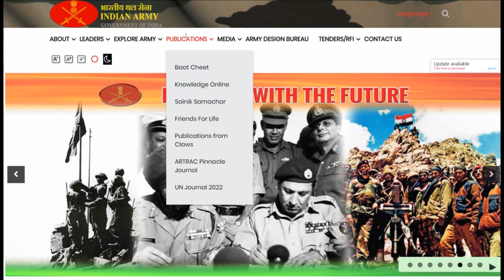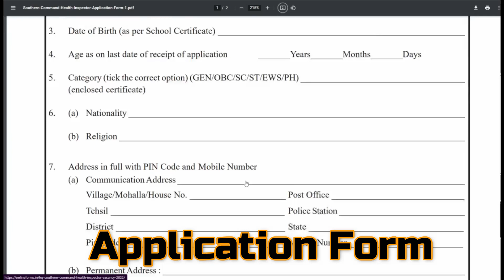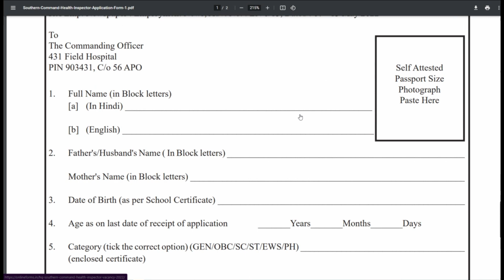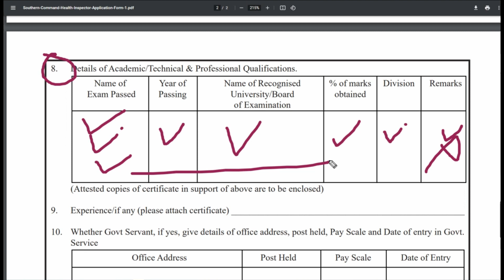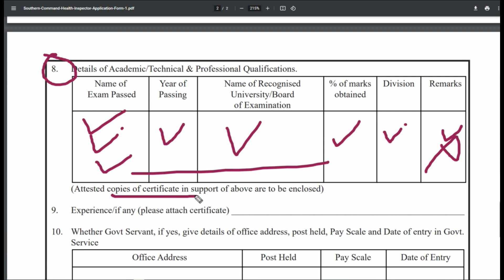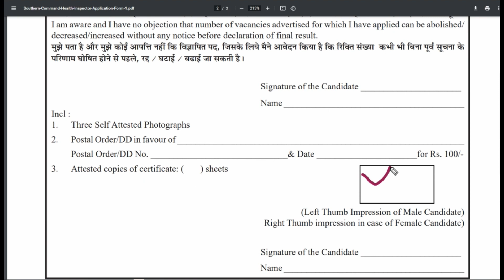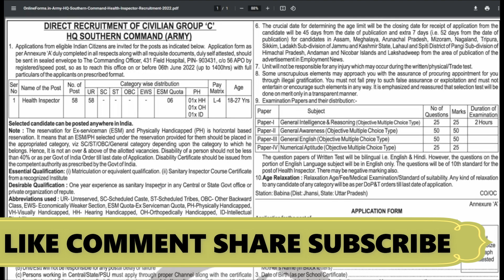Army HQ Southern Command Group C Vacancy 2022 | Inspector Application Form Kaise Fill Kre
The  Army 431 Field Hospital, Southern Command invites applications from candidates who have qualified respective educational qualifications to fill 58 vacancies of Health Inspector Post through “Army HQ Southern Command Health Inspector Vacancy 2022 Notification” from 07 May 2022 to 06 June 2022. The candidates who want to get this opportunity can apply through offline mode.

Before applying, candidates should read the information given here and the official notification issued by The  Army 431 Field Hospital, Southern Command. All the important links are given HERE.

Army HQ Southern Command Recruitment 2022

Fees:
General, OBC, EWS Candidates Fee :- 100/-
SC, ST Candidates Fee :- 100/-
PH, ESM Candidates Fee :- 0/-
Postal Order in the Favour of Regt Fund Account, 431 Field Hospital, A/c No 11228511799, IFSC Code SBIN0015208

Eligibility:
Candidates should have Matriculation pass or Equivalent from recognized Board.
Sanitary Inspector Course Certificate from a recognized Institute.

Postal Address: “The Commanding Officer, 431 Field Hospital C/o 56 APO Pin- 903431”
Candidates should reach their application form along with self-attested copies of necessary documents at the following address before or on the last date of application By Registered Post/Speed post only.